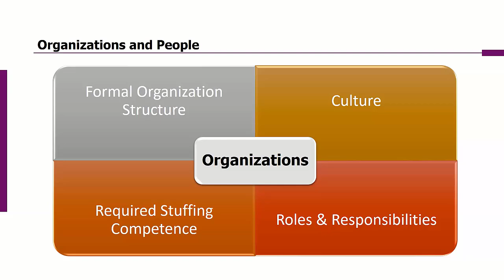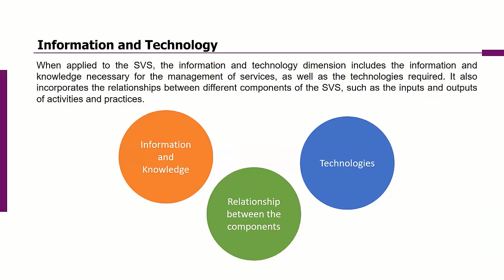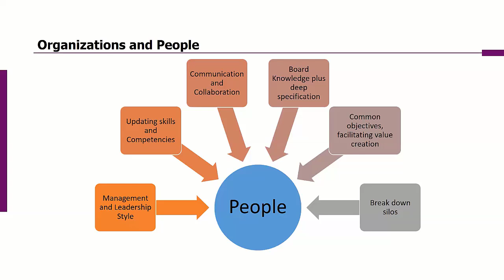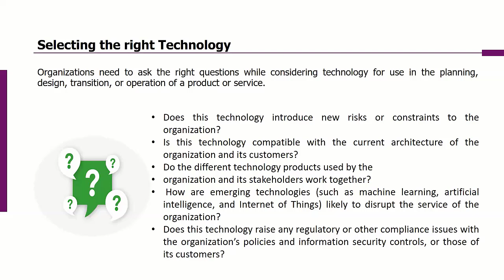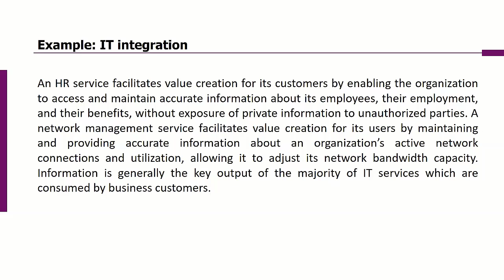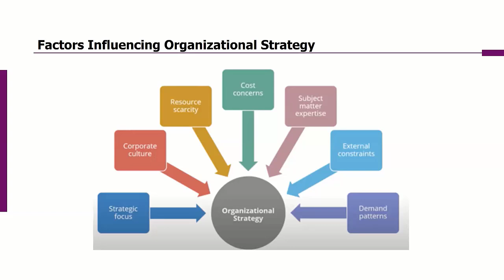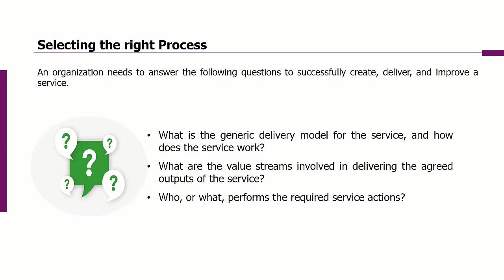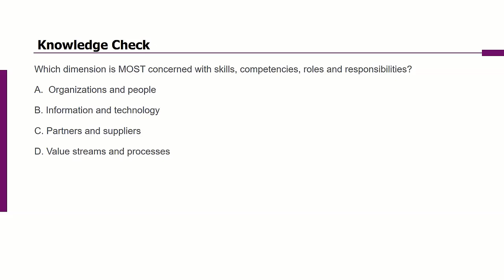ITIL® 4 Foundation Training - ITIL Bangla Tutorial For Beginners - Part 06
◥◣◥◣◥◣VIDEO CONTENT◥◣◥◣◥◣

In this video about, ✅ ITIL® 4 Foundation Bangla Tutorial.

▶If you enjoy this video, Please share it. Much love and God bless.

ITIL Foundation: What Jobs Can You Land with This Certification?
ITIL®4 Foundation Training Preview - Full Course and Exam (ITIL V4)
ITIL 4 Foundation Practice Certification Exam
ITIL 4 Foundation Complete Course | ITIL For Beginners
ITIL Training Course 2024 | ITIL V4 Foundation Training
What is ITIL? | Introduction To ITIL Foundation Training